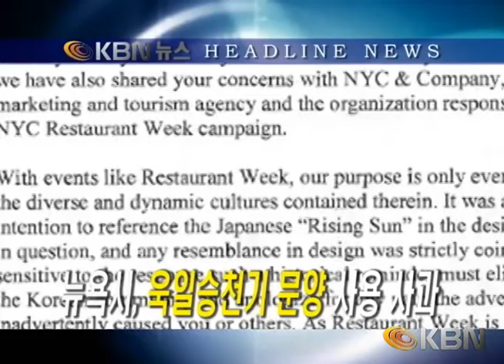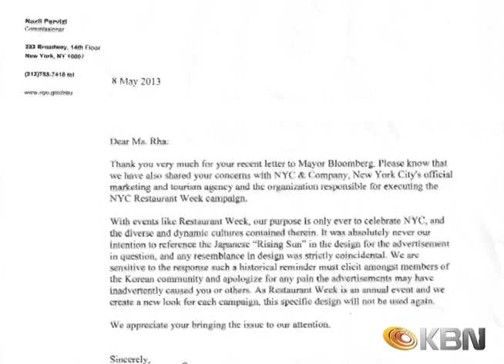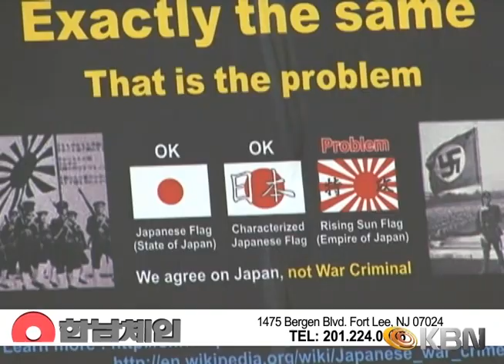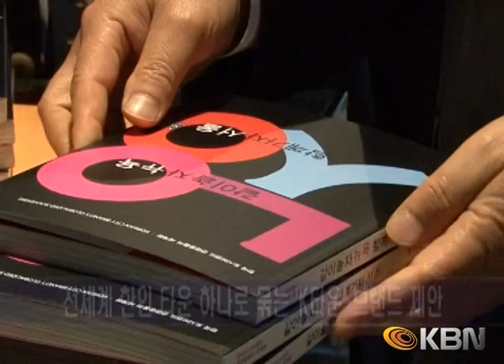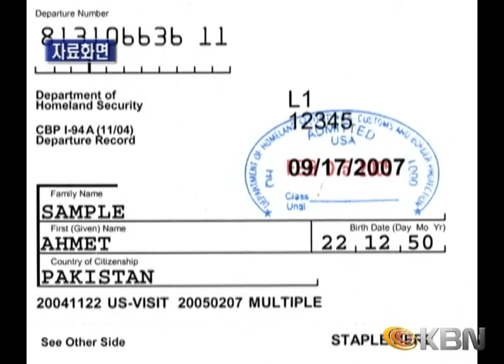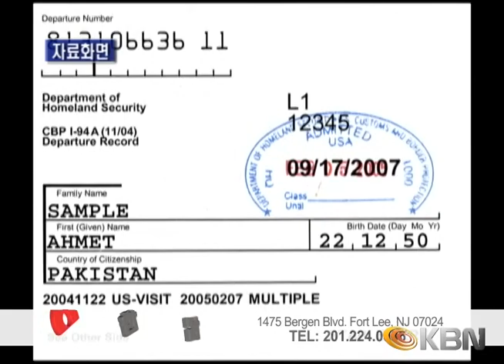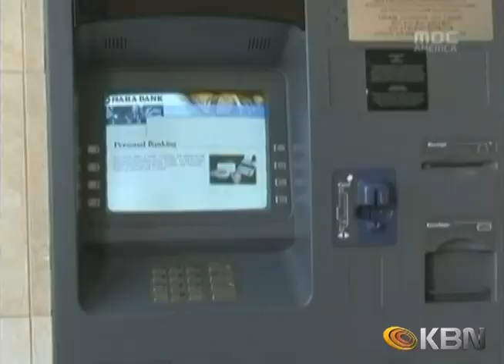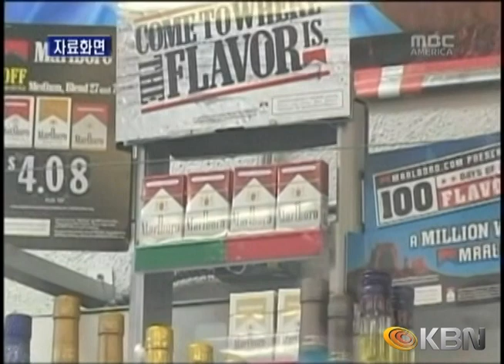[2013.05.17] KBN News